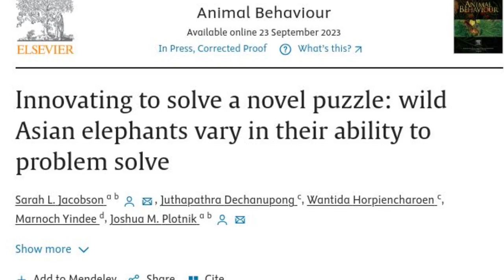Wild Asian elephants display unique puzzle solving skills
A newly published study in the journal Animal Behaviour details findings from a six-month-long study documenting the abilities of individual wild Asian elephants to access food by solving puzzles that unlocked storage boxes.

Credit: The Comparative Cognition for Conservation Lab, Dept of Psychology at Hunter College

Research Paper: Innovating to solve a novel puzzle: wild Asian elephants vary in their ability to problem solve